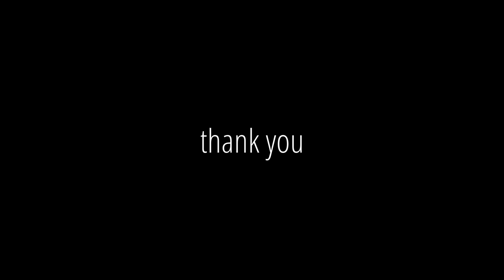Boopin' A Thousand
aww... yes I know the snakes are getting a tad worn down.

I am still in a bit of shock now that my "Meet the Snakes" video has over 100k views, but I'll manage.

My next video won't be out for a bit, I need to catch up on classwork (I am a college student you know) and storyboard for "the big one".

For the record, I ONLY animate in GMod! I've seen some comments recently mistaking my work for SFM. It is GMod.